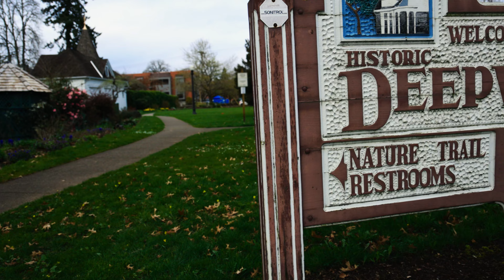Deepwood Estates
Deepwood Estates is an amazing area that is full of color from the variety of plants and flowers. This place is a great place to go for photography, photo and filming sessions for whatever the event may be.